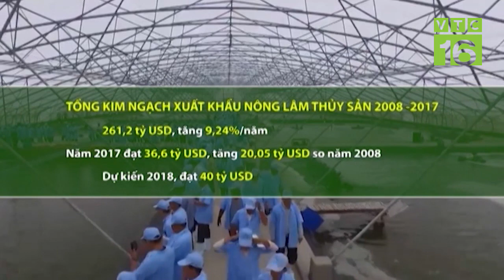10 năm thực hiện 26-NQ/TW, Việt Nam đang trở thành cường quốc nông nghiệp | VTC16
VTC16 | Ngày 27/11 tới, Ban chấp hành Trung ương sẽ Tổng kết 10 năm thực hiện Nghị quyết Trung ương 7 – khóa 10 về Nông nghiệp, Nông thôn, nông dân. Gọi tắt là Nghị quyết Tam nông. Trong bối cảnh tăng trưởng ngành nông nghiệp có dấu hiệu chững lại, kinh tế xã hội khu vực nông thôn đang bộc lộ những dấu hiệu không theo kịp sự phát triển, Nghị quyết ra đời nhằm đẩy mạnh công nghiệp hoá, hiện đại hoá nông nghiệp, nông thôn. Cụ thể là xây dựng nông thôn mới có kết cấu hạ tầng kinh tế - xã hội hiện đại; cơ cấu kinh tế và các hình thức tổ chức sản xuất hợp lý, gắn nông nghiệp với phát triển nhanh công nghiệp, dịch vụ, đô thị theo quy hoạch; xã hội nông thôn ổn định, giàu bản sắc văn hóa, dân tộc; dân trí được nâng cao, môi trường sinh thái được bảo vệ; hệ thống chính trị ở nông thôn được tăng cường. Bắt đầu từ hôm nay, 22/11, chương trình Thời sự Nông thôn VTC16, sẽ cùng quý vị nhìn nhận lại một chặng đường đã qua cả những thành tựu cần phát huy cũng như các tồn tại hạn chế cần khắc phục.